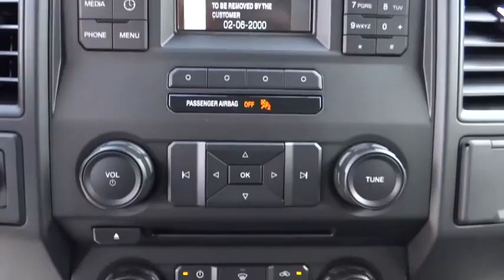2015 Ford F-150 Riverside, Fontana, Redlands, Rancho Cucamonga, Palm Springs, CA 00151035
2015 Ford F-150

Fairview Ford
292 North G Street